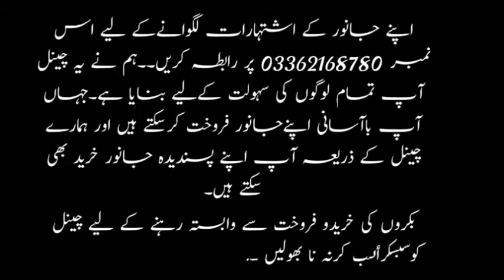How to sale and purchase though KBS goat Farm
السلام علیکم!
گھر بیٹھے باآسانی خرید و فروخت کریے آپ ہمیں قربانی کی جانور کی خریدوفروخت ویڈیوز بنا کر اس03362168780  نمبر پر سینڈ کر دیں جانور کی خریدو فروخت میں اس چینل کا کوئی بھی تعلق نہیں ہوگا .یا اللہ مجھے سپورٹ کرنےوالوں کی زندگی میں ڈھیروں خوشیاں نصیب فرمائے انہیں ہمیشہ خوش رکھنا اور مدینہ کی زیارت نصیب فرمانا ان کی ماں باپ کی لمبی زندگی عطا فرمانا آمین❤️❤️❤️❤️